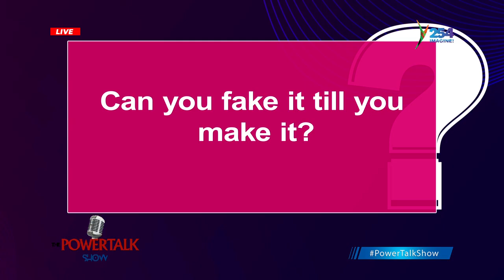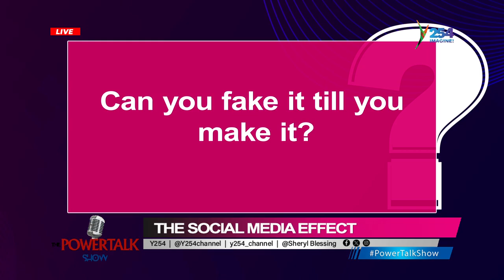PowerTalkShow || SOCIAL MEDIA EFFECT